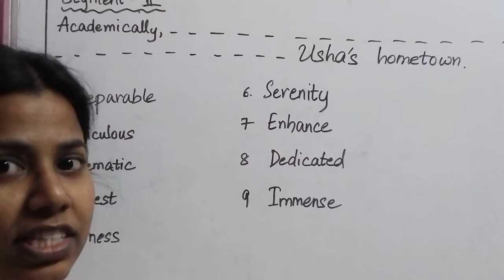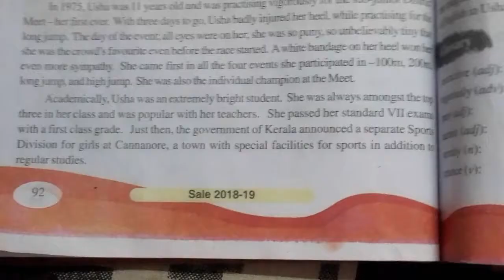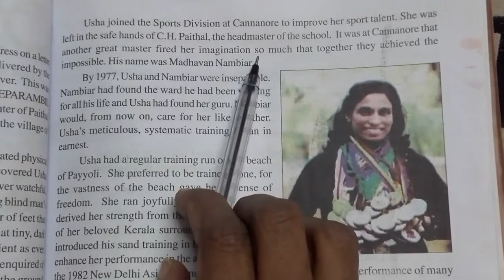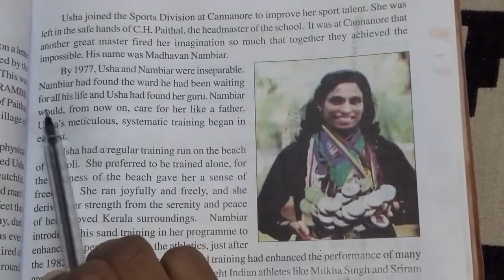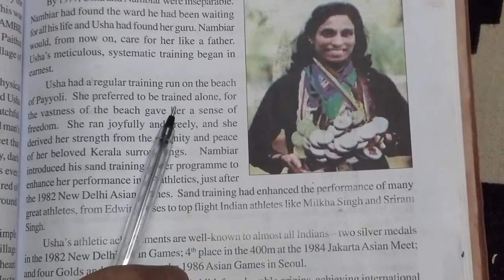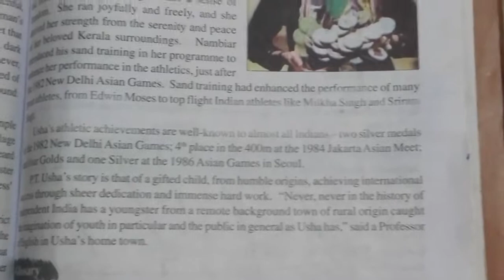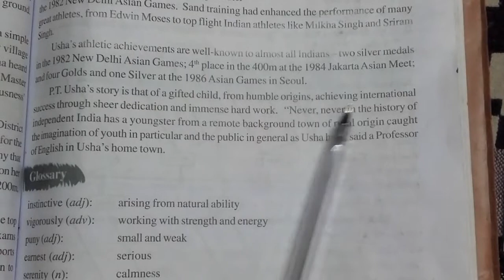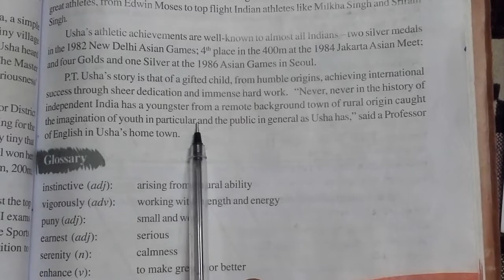15 MAR 2021 UNIT - 5 P.T.USHA , THE GOLDEN GIRL